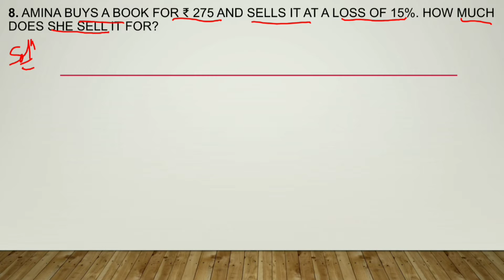Class 7 || Exercise 8.3 ☆☆ QUESTION 8 ☆☆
Class 7
MATHS
Chapter 8
Comparing Quantities
Exercise 8.3
Q8. Amina buys a book for ₹ 275 and sells it at a loss of 15%. How much does she sell it for?